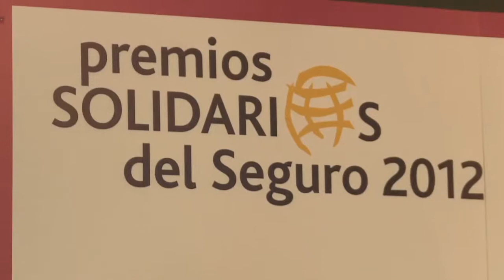Premios Solidarios del Seguro 2012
El objetivo de estos premios es doble. Por un lado, hacer llegar ayudas humanitarias a los más desfavorecidos a través de las organizaciones sociales que operan en nuestro país. Por otro, hacer latente ante la sociedad el apoyo que el sector asegurador otorga a la labor desempeñada por estas organizaciones, así como a aquellas otras que trabajan por la mejora del medio que nos rodea. Infórmate sobre el evento entrando en nuestra web

En las convocatorias anteriores de estos premios, los integrantes del sector asegurador han contribuido con más de 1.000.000 euros al desarrollo de distintos proyectos humanitarios, demostrando el espíritu solidario del seguro.